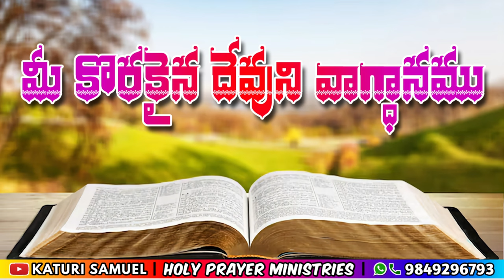Today's Promise 02.02.2024